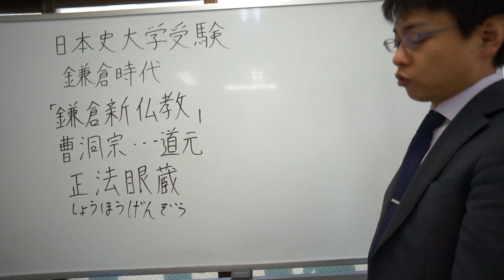正法眼蔵 曹洞宗 鎌倉時代 日本史 大学受験